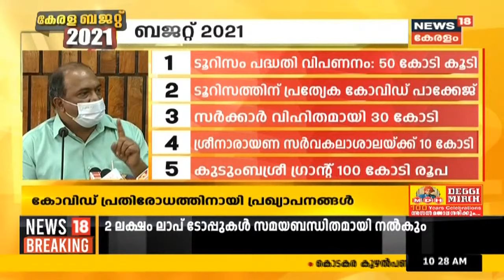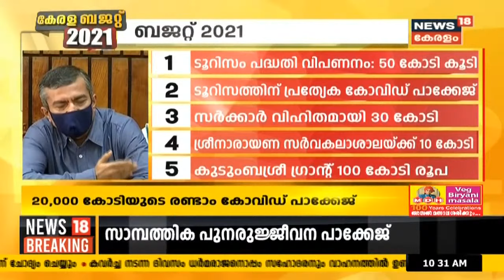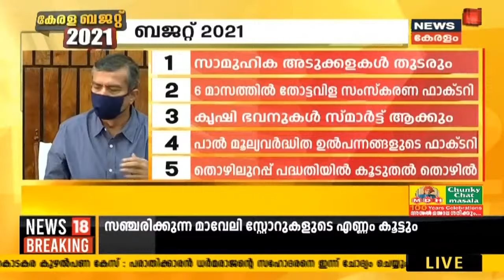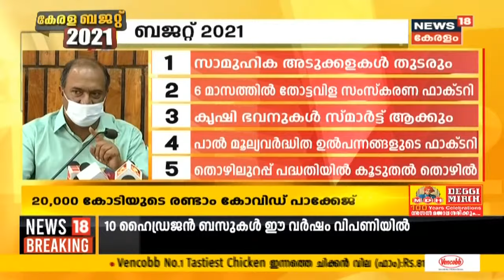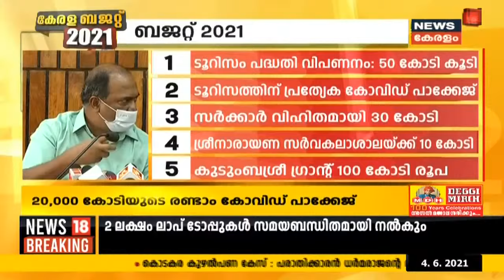ബജറ്റ് അവതരണത്തിന് ശേഷം ധനമന്ത്രി മാധ്യമങ്ങളെ കാണുന്നു | K N Balagopal Press Meet | Budget 2021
രണ്ടാം Pinarayi Vijayan സർക്കാറിന്റെ ആദ്യ ബജറ്റ് അവതരിപ്പിച്ചതിന് ശേഷം ധനമന്ത്രി KN Balagopal മാധ്യമങ്ങളെ കാണുന്നു. LDF സർക്കാരിന് ഭരണത്തുടർച്ച നൽകിയതിന് നന്ദി പറഞ്ഞുകൊണ്ടാണ് ധനമന്ത്രി കെ എൻ ബാലഗോപാൽ നിയമസഭയിൽ ബജറ്റ് അവതരണം ആരംഭിച്ചത്. കോവിഡ് പശ്ചാത്തലത്തിൽ അവതരിപ്പിക്കുന്ന ബജറ്റിൽ ആരോഗ്യ മേഖലയ്ക്ക് പ്രത്യേക കരുതൽ നൽകി. കാർഷിക, ടൂറിസം മേഖലകൾക്ക് വൻ പ്രഖ്യാപനങ്ങൾ ബജറ്റിലുണ്ട്. കോവിഡിൽ മാതാപിതാക്കള്‍ നഷ്ടമായ കുട്ടികളെ സംരക്ഷിക്കുന്നതിന് കേരള സർക്കാർ പ്രഖ്യാപിച്ച പദ്ധതിക്കായി അ‍ഞ്ച് കോടിയും പ്രഖ്യാപിച്ചിട്ടുണ്ട്.